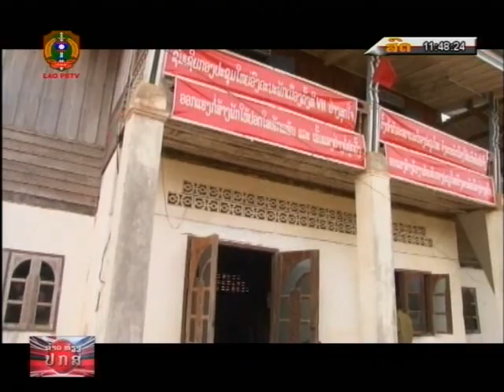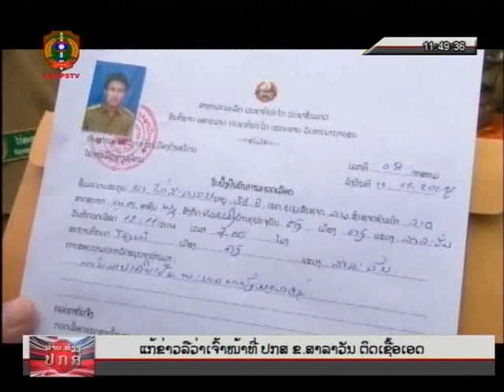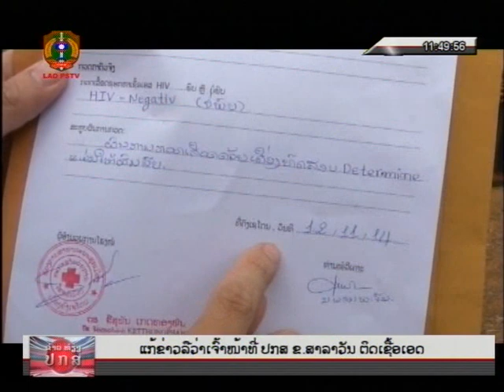ແກ້ຂ່າວລືວ່າເຈົ້າໜ້າທີ່ ປກສ ແຂວງສາລາວັນ ຕິດເຊື້ອເອດ